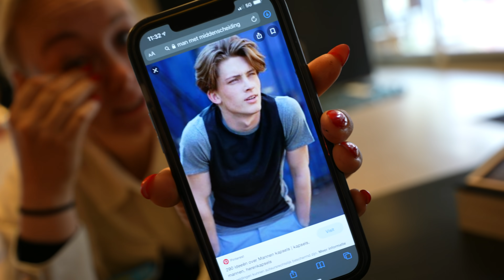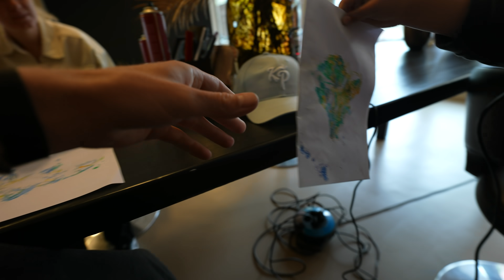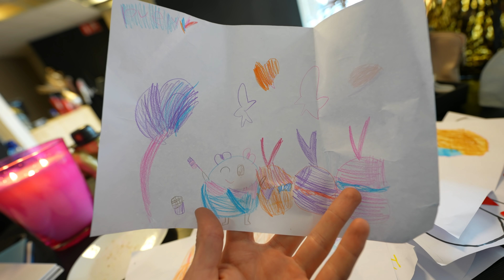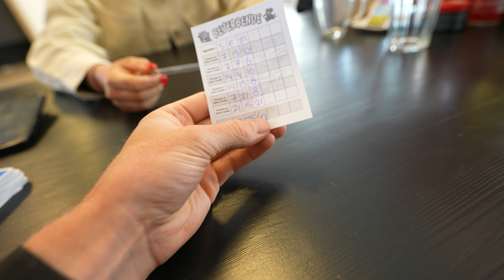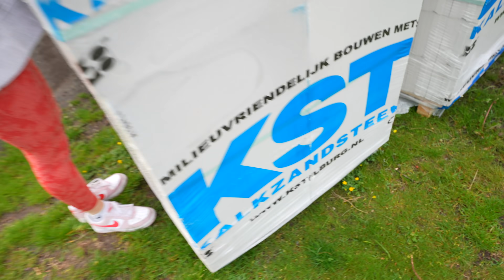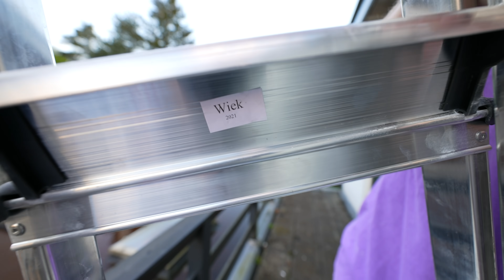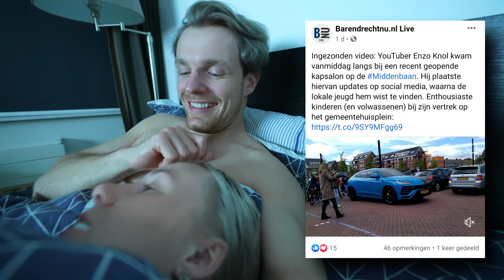IK MOET HET DAK OP VOOR DIT... WEER IETS KAPOT GEMAAKT! #2839